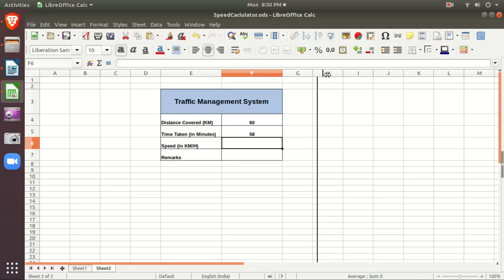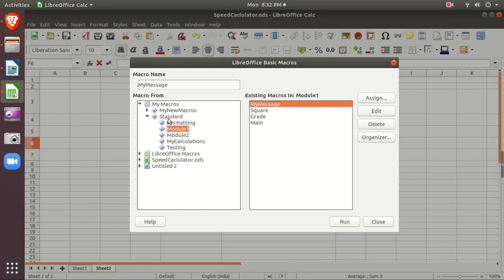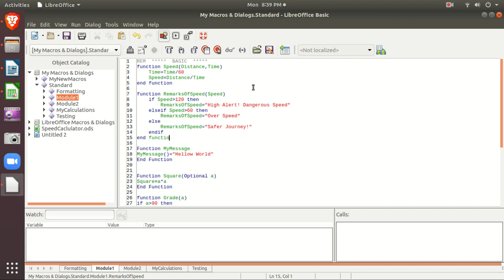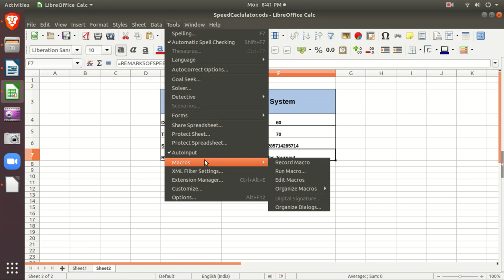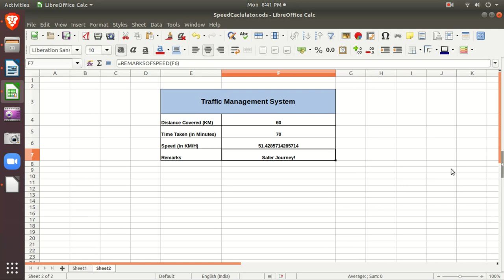Macros in LibreOffice Calc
In this video I taught user defined function can be written in LibreOffice Calc using Macros.